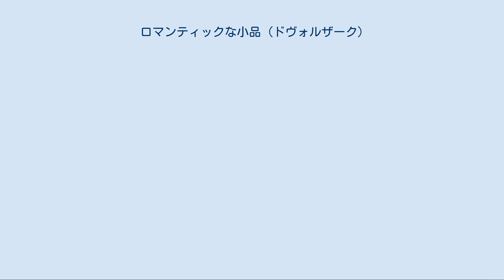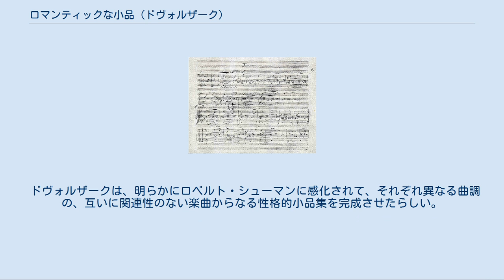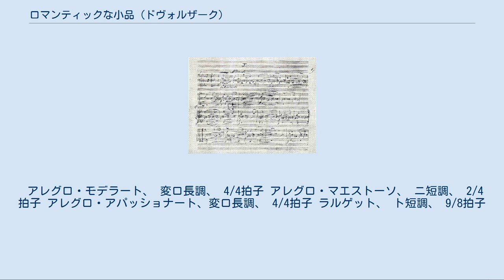ロマンティックな小品 (ドヴォルザーク)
《ロマンティックな小品》（チェコ語: Romantické kusy）作品75（B. 150）は、アントニーン・ドヴォルザークが1887年1月に作曲したヴァイオリンとピアノのための組曲である。
 どの曲も、弦楽三重奏のための《ミニアチュール（チェコ語: Drobnosti, バガテルとも訳される）》Op. 75a（B. 149）からの改作である。
 当時ドヴォルザーク家は、プラハ第2区ジトナー街564番地に居を構え、夫人の母親と同居していた。
彼女は一室を、化学を学ぶ若い学生のヨセフ・クルイスに賃貸していた。
クルイスはまた、プラハ国立劇場管弦楽団の一員であるヤン・ペリカンに入門してヴァイオリンも学んでいた。
クルイスとペリカンはしばしばデュエットでヴァイオリンを弾いており、ヴィオラ奏者であったドヴォルザークは、二人の演奏を耳にして、二人と共演できるような弦楽三重奏曲を作曲しようと思い立ったのだった。
 その成果が、1887年1月7日から14日までに作曲された《三重奏曲ハ長調（イタリア語: Terzetto）》Op.74（B.148）だったのである。
しかしながらこの曲は難しすぎてクルイスの手に負えなかったため、ドヴォルザークはかなり簡単な別の三重奏曲を作曲することになったのである。
この第2の弦楽三重奏曲は《ミニアチュール》と名付けられ、第1楽章「カヴァティーナ」、第2楽章「奇想曲」、第3楽章「ロマンス」、第4楽章は「悲歌（あるいはバラード）」 と呼ばれた。
1887年1月18日付の楽譜出版社ジムロックに宛てた手紙の中で、ドヴォルザークはこのように述べている。
「小さなミニアチュール集を作曲しているところです—ただ2つのヴァイオリンとヴィオラのために—。小生は、あたかも大作の交響曲を作曲しているかのように、楽しんで創作しております。これについて何か言いたいことはございますか？むろん、これらの曲はアマチュア向けを意図したものではありますが、しかしながらベートーヴェンやシューマンも、かなり単純な手段で何かを表現しなかったでしょうか？。」ドヴォルザークはこの弦楽三重奏版の小品集に満足していたのだが、直ちにヴァイオリンとピアノのための編曲に取り掛かるのであった。
この新しい版をドヴォルザークは《ロマンティックな小品集》作品75とよび、作曲年代は自筆譜の終わりに「1887年1月25日」と記入している。
《4つのロマンティックな小品》は、1887年にベルリンの出版社ジムロックより出版された。
 ドヴォルザークは後に三重奏版の存在をすっかり忘れてしまい、1901年にジムロックに「三重奏と前提されている曲が（中略）《ロマンティックな小品》である筈ありません」と釈明している。
ドヴォルザークの自筆の三重奏版の譜面（およびクルイスによるパート譜の浄写）は1938年になって再発見され、ドヴォルザーク自身が勘違いをしていたことが証明された。
初稿である三重奏曲の《ミニアチュール（あるいはバガテル）》が出版されたのは、ようやく1945年、チェコの出版社（Hudební Matice Umělecké Besedy）によってであった。
 《ロマンティックな小品》の初演は、1887年3月30日に、プラハの（Umělecká beseda）において、作曲者自身のピアノ伴奏と、国立劇場管弦楽団のコンサートマスターであったカレル・オンドジーチェク（フランティシェク・オンドジーチェクの弟）のヴァイオリン独奏によって行われた。
《ミニアチュール》の初演は1938年2月24日にプラハ四重奏団の団員により、プラハ市立図書館におけるドヴォルザークの室内楽曲の演奏会で実行された。
 《ロマンティックな小品集》の原曲となった、2つのヴァイオリンとヴィオラのための《ミニアチュール》自筆譜のタイトルページ もともと無題の曲集であったが、ドヴォルザークは前記の手紙の中で、この曲集を《ミニアチュール》と呼んでいる。
クルイスが各楽章に以下のような題名を付けているが、どうやら作曲者自身の同意を得ていたようである。
 「カヴァティーナ」 モデラート、変ロ長調、4/4拍子 「奇想曲」 ポコ・アレグロ、ニ短調、2/4拍子 「ロマンス」 アレグロ、変ロ長調、4/4拍子 「悲歌（バラード）」 ラルゲット、ロ短調、 9/8拍子 全曲を通して演奏するのに約14分を要する。
 ドヴォルザークは、明らかにロベルト・シューマンに感化されて、それぞれ異なる...